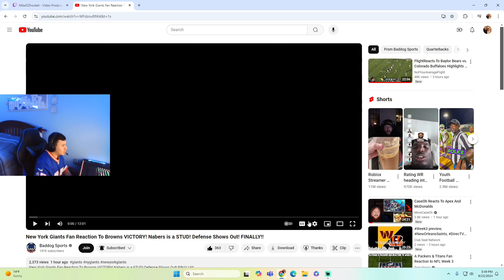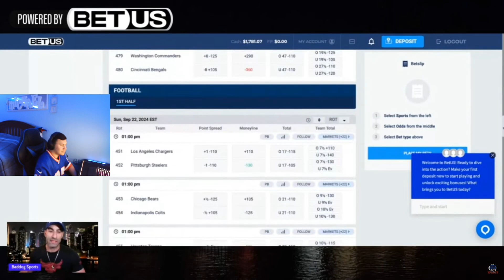Reacting To Baddog New York Giants Fan Reaction To Browns Victory! Nabers is a stud!